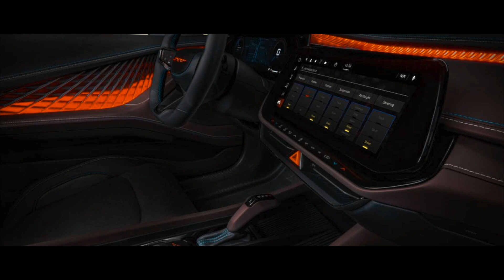9 DATOS CURIOSOS DEL DODGE DAYTONA SRT CONCEPT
9 DATOS CURIOSOS DEL DODGE DAYTONA SRT CONCEPT